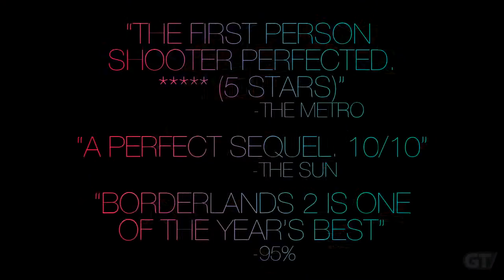Gaming Nexus' Now Loading Report - Week of May 5th, 2014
Weekly release information, reviews and news in the video game industry with Gaming Nexus' Jeremy Duff. Featured this week: re-releases of MLB '14 for PS4, Borderlands 2 for Vita and God of War Collection for Vita.

**Presented for News and PR purposes**

Thanks to GameTrailers.com.